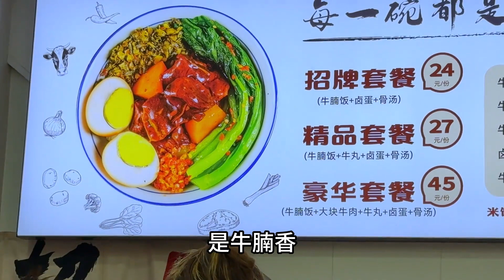拿卷子换美食，高高兴兴回家，好心情一下全没了